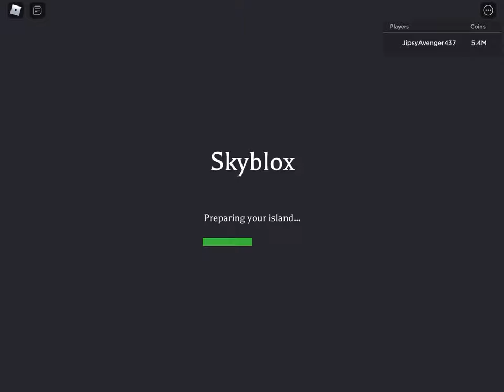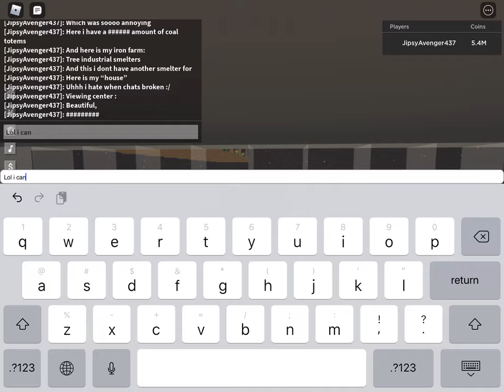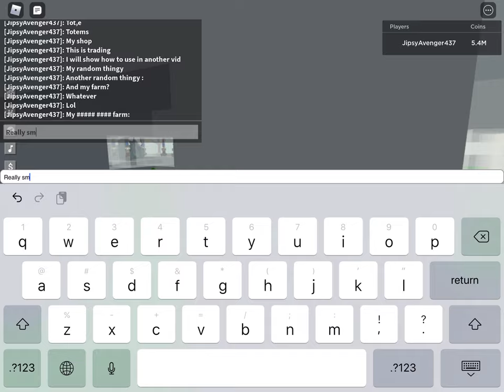MY SKYBLOCK ISLAND TOUR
Me touring my skyblock island :p